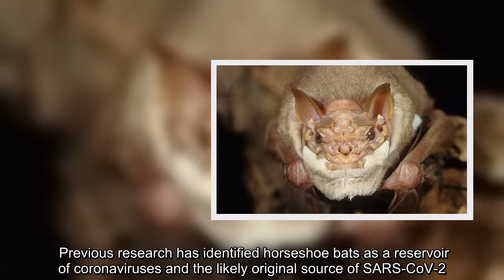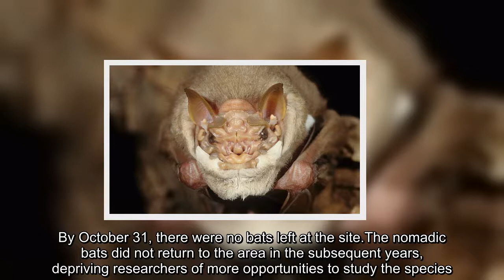✅ Wrinkle-faced bats lower their skin mask during sex